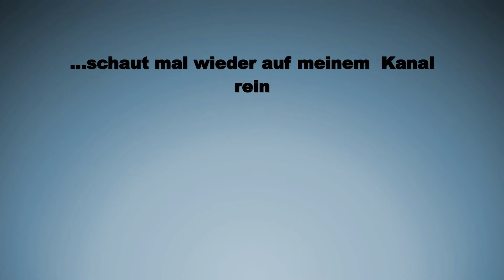Tauchermesser Wenoka Sea Style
Tauchermesser Wenoka Sea Style Lazer Blade Dive Knife Blackie Collins das Wenoka Sea Style ist ein Messer speziell für Taucher das Sea Style ist auf die Belange von Tauchern abgestimmt in einem Fischernetz verfangen oder eine Leine muss gekappt werden dann ist das Wenoka Sea Style das richtige Messer